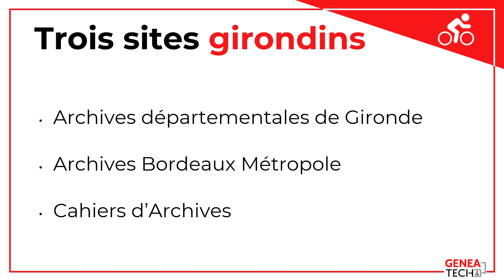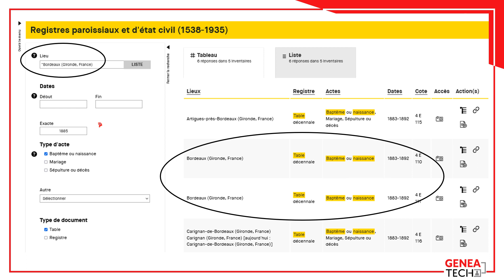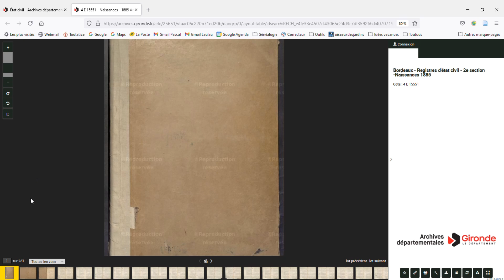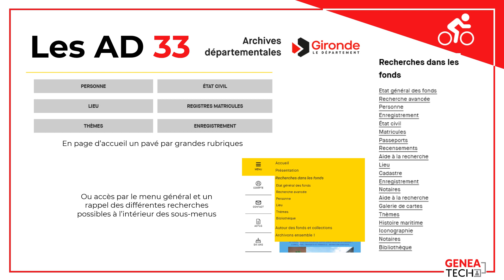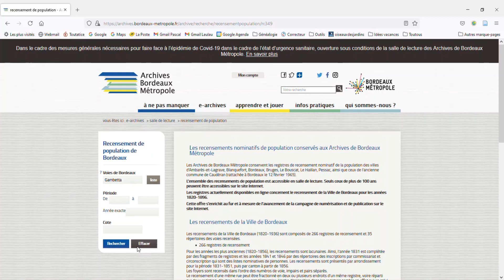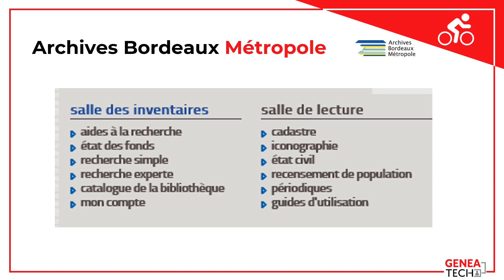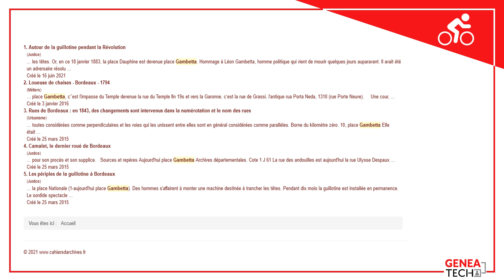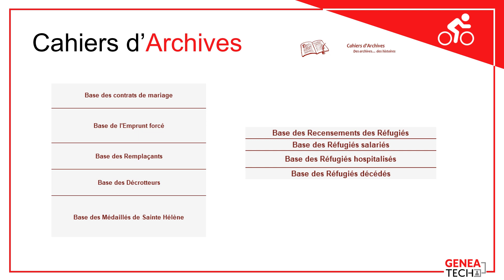Présentation des archives départementales de la Gironde